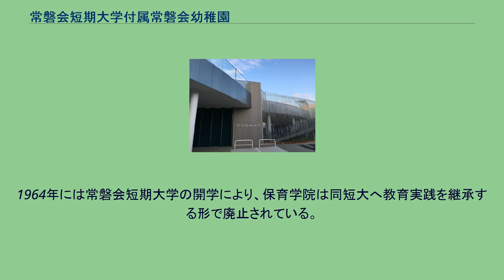常磐会短期大学付属常磐会幼稚園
常磐会短期大学付属常磐会幼稚園（ときわかいたんきだいがくふぞくようちえん)は、大阪府大阪市平野区にある私立幼稚園。 学校法人常磐会学園が設置する。常磐会短期大学をはじめ学校法人常磐会学園傘下の施設と連携して幼稚園教育の実践的研究に取り組むとともに、常磐会短期大学の学生の教育実習を受け入れている。 大阪府女子師範学校（大阪教育大学の前身校の一つ）同窓会・常磐会によって設立された経緯から、敷地が大阪教育大学（附属平野校園）に隣接している。
大阪府女子師範学校および附属小学校・幼稚園は、1925年に天王寺桃山（天王寺区北山町・小宮町、現大阪府立夕陽丘高等学校敷地）から平野（住吉区平野流町）に移転した。
平野は当時宅地化が進み、児童を含めた地域の人口が増加していた。
大阪府女子師範学校の同窓会・常磐会は1927年2月、幼稚園を設置する計画を立てた。
幼稚園の敷地には、大阪府女子師範学校に隣接する土地が充てられた。
幼稚園敷地はもともと、同窓会館を建設するために準備した土地だった。
同窓会館は桃山にあった大阪府女子師範学校の建物を移築することにしていたものの、同時期に校内火災で校舎を焼失した大阪府立天王寺中学校（現在の大阪府立天王寺高等学校）の仮校舎として桃山の旧敷地が使用されることになったため移築は当面の間できなくなったことも、幼稚園へと用途変更を実施した背景にある。
1927年4月より園舎建設が開始され、1927年9月1日付で常磐会幼稚園が開園した。
1943年より大阪第一師範学校女子部（女子師範学校が官立移管・改称）の代用付属幼稚園に指定され、師範学校学生の教育実習を受け入れた。
太平洋戦争終戦後の1950年代初頭には幼稚園入園希望者が増加する一方、幼稚園教員養成機関は不足する状況となっていた。
幼稚園教員養成機関の設置は急務として、常磐会でも幼稚園教員養成を図ることになった。
幼稚園教員養成機関として1953年4月28日、夜間課程の常磐会幼稚園教員養成所が園内に併設された。
常磐会幼稚園は幼稚園教員養成所の実習園となった。
常磐会幼稚園教員養成所は1961年に常磐会保育学院に改組され、1962年に独立校舎（現・幼稚園南側の常磐会短大第二学舎）に移った。
1964年には常磐会短期大学の開学により、保育学院は同短大へ教育実践を継承する形で廃止されている。
常磐会短大開学以降は同短大の実習園となっている。